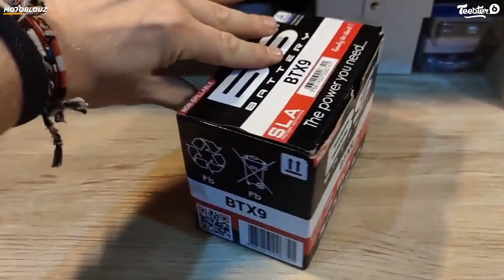Adrien, client Motoblouz présente la BATTERIE BS BATTERY SLA YTX9-BS FERME TYPE ACIDE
Adrien, client Motoblouz, vous fait découvrir le BATTERIE BS BATTERY SLA YTX9-BS FERME TYPE ACIDE sans entretien / prête à l'emploi.

La batterie SLA combine 3 atouts majeurs : sécurité, facilité et énergie optimale à long terme. Elle est livrée chargée et prête à l'emploi. Cette batterie de haute qualité est étanche, facile à installer et puissante avec une durée de vie augmentée.

Retrouvez le BATTERIE BS BATTERY SLA YTX9-BS FERME TYPE ACIDE sur le site de Motoblouz sous la référence SLAYTX9BS